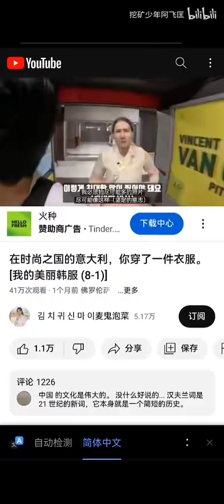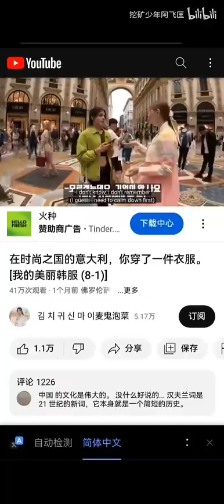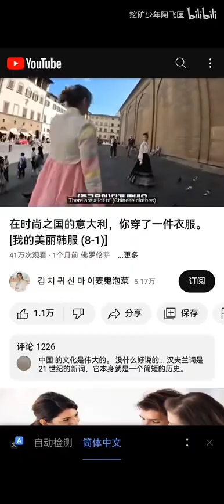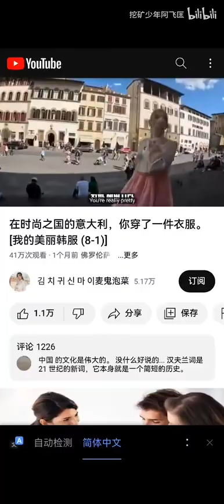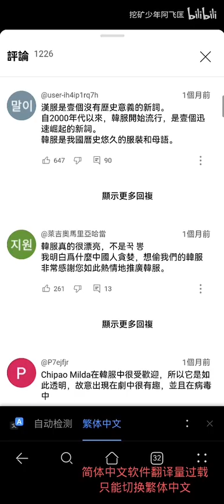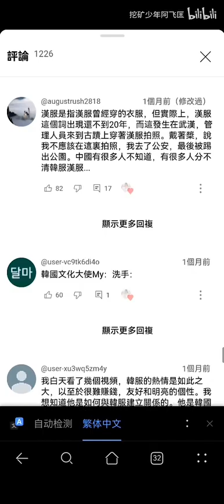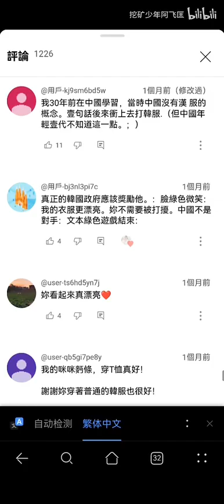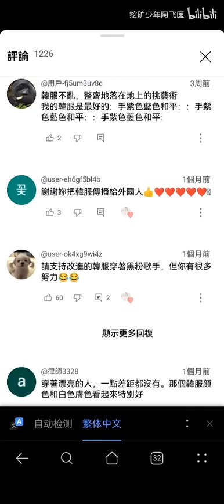韩国博主意大利街头偶遇中国千万网红穿汉服拍摄， 评论区韩国人集体发疯：这是文化战争！